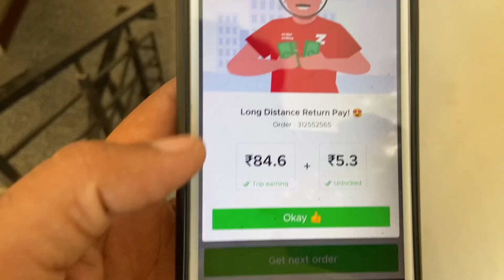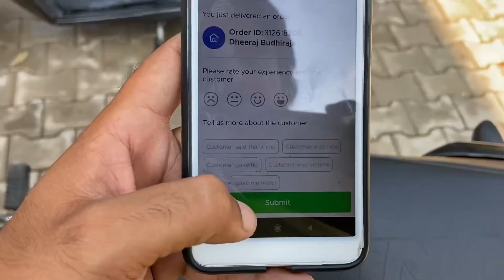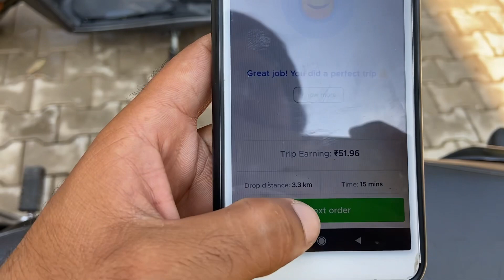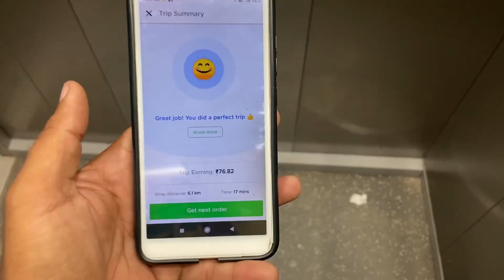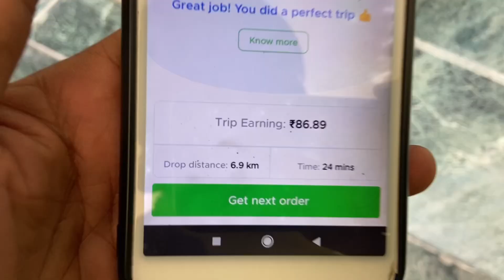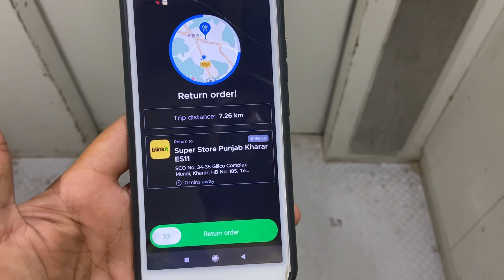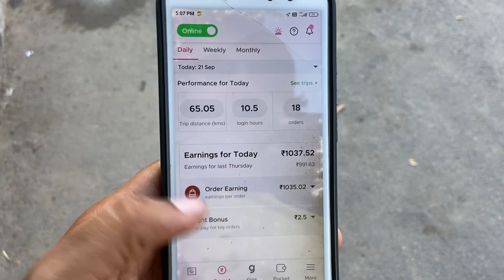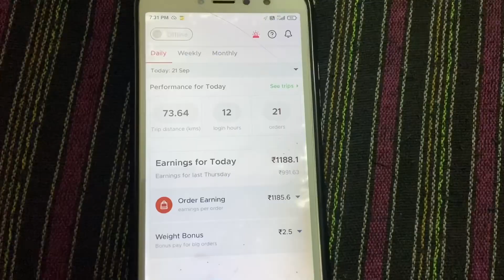blinkit delivery boy new joining bonus 3k🤑+ return order | indrive,Rapido,Zomato welcome blinkit 🤗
blinkit delivery boy new joining bonus 3k🤑+ return order | indrive,Rapido,Zomato welcome blinkit 🤗​⁠@SunnyRider22

blinkit cycle delivery
how to join blinkit delivery bonus
blinkt joining Chandigarh store
blinkit earning Bangalore
blinkit earning kolkta
blinkit daily earning
zomato to blinkit
blinkit delivery new joining onboading

blinkit
blinkit new update
blinkit delivery
blinkit strike
blinkit live earning
blinkit delivery boy rate card
earning

rapido captain
rapido bike taxi
rapido
rapido riders earning
rapido bike
rapido kolkata rider earning
rapido bike texi earning
indriver earning

Part time work earning
Full time earning
8hours earning
10 hours earning
12 hours earning
24 hours earning
blinkit earning
24 hours earning blinkit

food delivery
food delivery saudi arabia
delivery boy work
delivery rider
bike food delivery work in saudi arabia
zomato delivery boy work
how to hunger station delivery work
prank on delivery rider
talabat delivery rider life in qatar
rider deliveroo
deliveroo tutorial in hindi
bike rider
delivery riders honesty
bike rider food delivery saudi arabia
delivery boy
qatar bike rider delivery boy job
delivero rider account

licious referral bonu
best refer & earning app
dunzo referral bonus,refer and earn
zomato referral bonus
refer and earn money
licious joining bonus & referral bonus explained
zomato rider joining bonus
amazon brand referral bonus
zomato rider joining bonus 2023
new refer and earn app today
licious joining bonus